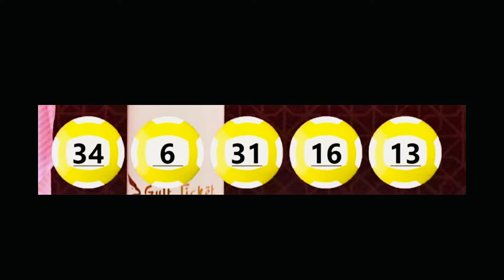Magic 5 Draw New Result | മാജിക് 5 ൽ 5 ലക്ഷം ദിർഹം വിൻ ചെയ്തത് ആരാണ് ? | Gulf Ticket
Description

Timely Talks

1 . What is the online draw website?
Our online draw website is an online platform that allows users to participate in various online draw games and have a chance to win exciting prizes

4 . Who can participate in the online draw?
Participants must be of legal age in their jurisdiction to play the online draw.
5 . How will I know if I've won?
You can check the latest results and winning numbers on our live draw show or on the website. Additionally, if you win a prize, we will notify you via email or through your account on the website.
6 . What happens if I win?
If you win a prize, the winnings will be credited to your account on the website. You can then choose to withdraw the funds or use them to participate in other online draw games.

9 . How to Register Gulf Ticket ?
To register on our website, you must be at least 18 years old and a resident of the country where the draw has launched.

magic 5 draw result
gulf ticket draw result

- You will need to provide your "Full Name" and "Mobile Number"

- You will also need to set a "Password". Your "Mobile Number"* will be used as a username.

- On clicking "Next" you will be redirected to a OTP Verification page. Fill in your OTP and click "Next"*

- Finally, fill in your "Email" and "Nationality", then click "Submit" to complete the registration process.

Once you have registered, you will receive an email with a verification link. Click on the link to verify your account. If you forget your password, you can reset it by clicking on the Forgot Password link on the login page.

*Mobile Number requirement is applicable to certain countries only.

12 . How do I know the Draw is fair?
The fairness of the draw is ensured through transparent procedures, random selection methods, and often third-party auditing.

13 . If I win, who pays the tax in my country?
UAE: Draw winnings are typically not subject to personal income tax.

Other Countries: Tax regulations regarding draw winnings vary by country and jurisdiction. It is your responsibility to be aware of and comply with the tax laws applicable to your winnings.

14 . My internet connection crashed, how do I know if the purchase was completed?
If your internet connection crashed during a purchase, follow these steps to verify if the purchase was completed:

- Check Account History: Log in to your account on the website and check your purchase history or transaction log to see if the purchase is recorded.

- Contact Customer Support: Reach out to the draw brand's customer support and provide them with details about the attempted purchase. They can verify whether the transaction was processed successfully.

1. Three Choices, Triple the Excitement: We offer three water bottle sizes, three games, and three paths to your dream life.
Magic 5: For AED 5, choose a 100ml bottle and embark on the mystical quest of Magic 5.
Fortune 5: Opt for a 250ml bottle for AED 10 and chase the fulfilling dream of Fortune 5.
Super 6: Ascend to the grand stage with a 500ml bottle for AED 30 and unlock the potential of Super 6.

2. Your Ticket to Transformation: Select your lucky numbers!
Magic 5: Choose 5 numbers from 1 to 36 to awaken the magic within
Fortune 5: Pick 5 numbers from 1 to 36 for a shot at the life-changing Fortune 5 grand prize.
Super 6: Channel your intuition and select 6 numbers from 1 to 49 for the ultimate Super 6 draw.
Every number holds the power to be your lucky strike, so choose wisely and let your dreams be your guide.

Magic 5:
Guaranteed Raffle:
A guaranteed raffle can quench your thirst for extra wins. 10 lucky participants win AED 1,000 each!

Other Prizes:
Grand Prize: Match all 5 numbers and be swept away by a wave of AED 500,000! (Shared, in case of multiple winners.)
2nd Prize: 4 matching numbers bring you AED 500 each.
3rd Prize: 3 matching numbers get you AED 20 each.

FORTUNE 5 RESULT
GULF TICKET FORTUNE 5 RESULT